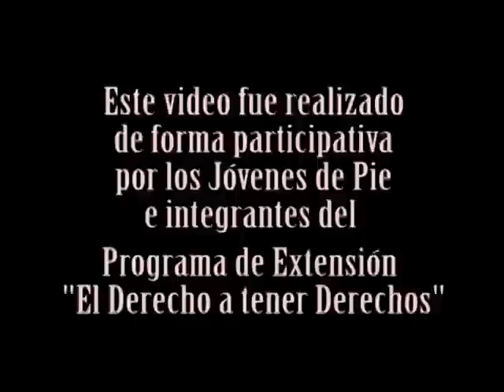Corto 1 -derechos y violencia policial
Corto realizado con jóvenes en el marco del Programa de extensión universitaria El derecho a tener derechos con colaboración del CIAJ-organización de DD HH.